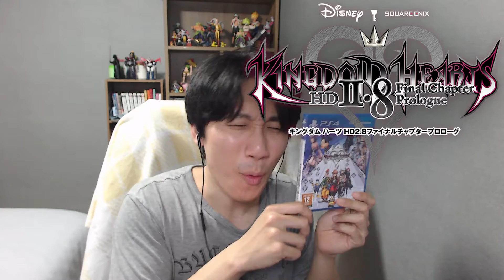Kingdom Hearts 4 Trailer Reaction by a Korean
I just found out it's been exactly 20 years since the first Kingdom Hearts came out... Whoa...